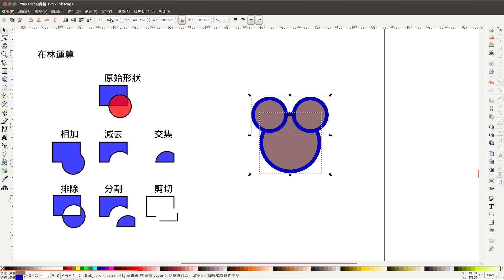21物件的布林運算